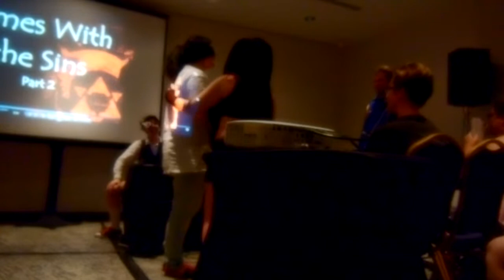Youmacon 2015 vlog(cosplay, ghosts, and fun)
This video is my Youmacon 2015 vlog, sorry it's short. I had a lot to do, I hope you enjoy what footage I got.
I was:
Thur: no cosplay
Fri: Blue link/team manga grunt
Sat: team manga grunt
Sun: chesier cat